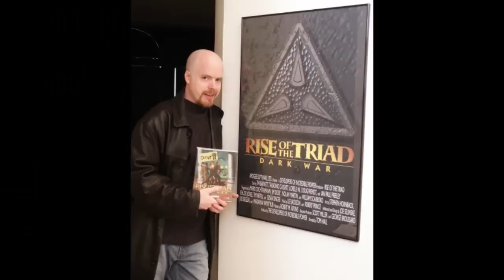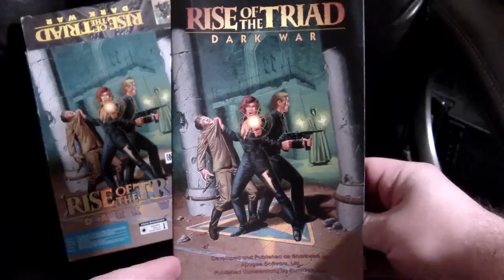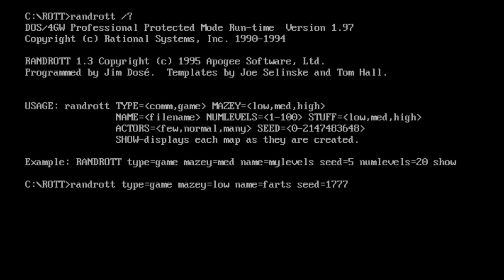LGR - Rise of the Triad - DOS PC Game Review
One of the more ridiculous first person shooters of the mid-90's, Rise of the Triad has more ludicrous gibs than you can shake a drunk missile at.